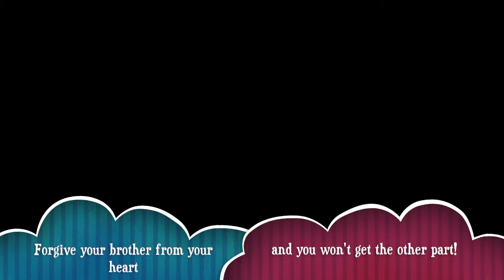Times of Forgiveness (A Parable)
This video is a short comedic solo performance depicting the parable from Matthew 18:21-35 done as one of the performing arts assignments during lecture phase at YWAM Sydney Island Breeze Sep DTS 2015.